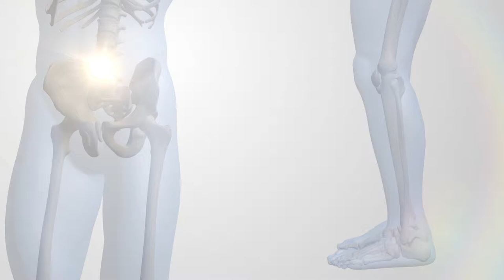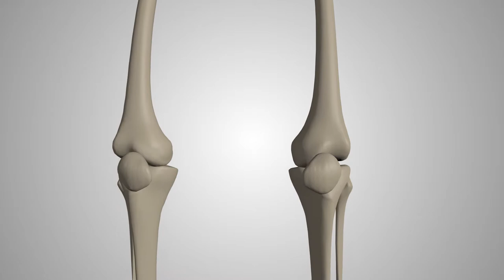My Hip & Knee Surgeon Dr Stephen Rimmer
Dr Rimmer is an Orthopaedic Surgeon who specialises in both primary and revision total hip and knee replacement. He has undergone advanced training for both areas, both here in Australia and overseas..